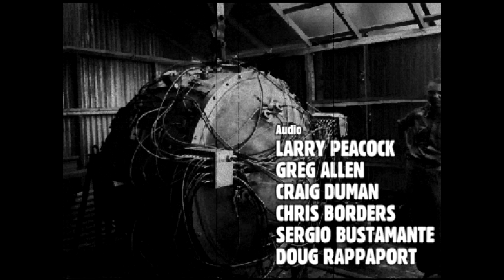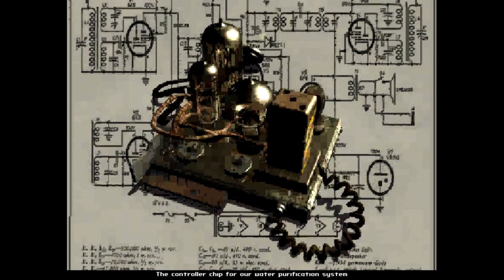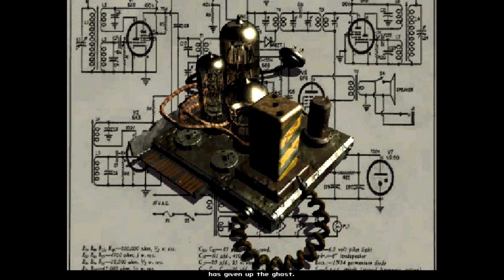Fallout -- Prologue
This franchise: this franchise never changes. In this episode, disaster strikes the vault! Aaaaand nothing changes.